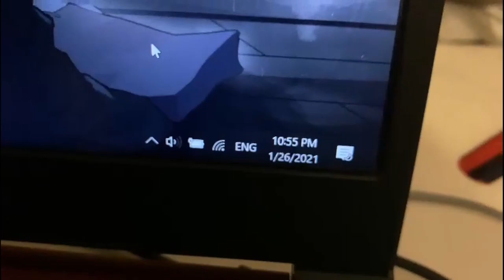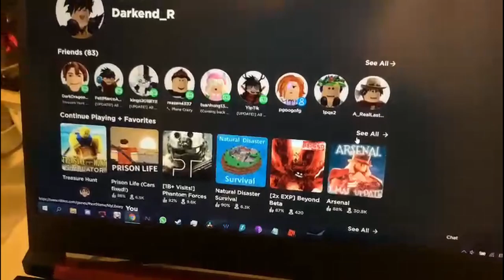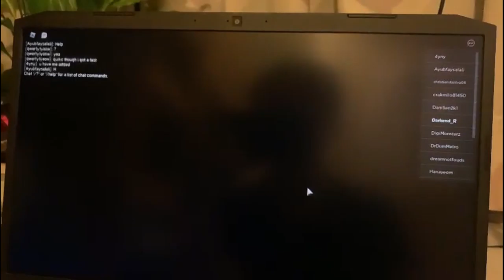Roblox Anime Fighting Simulator! Best and easiest way to update your statsssssss...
Try it out by yourself!

Like the video if you think this video is excellent
Your support is the most important thing to me :3
Pc spec:i5-9300H
               nvidia gtx 1650
               8GB ram

Wanna share something interesting with me?